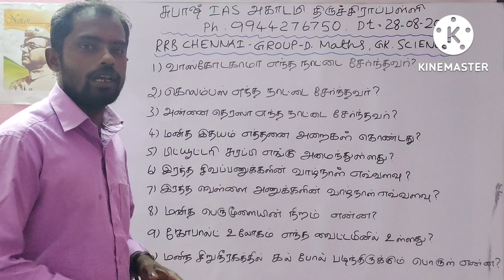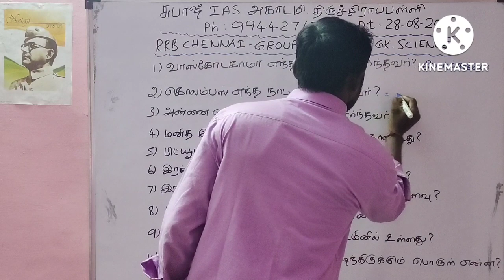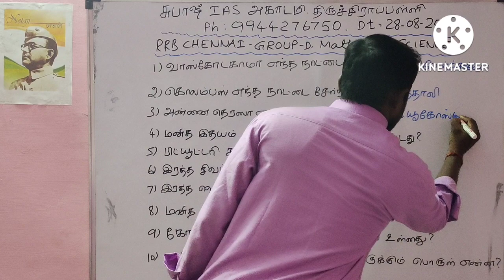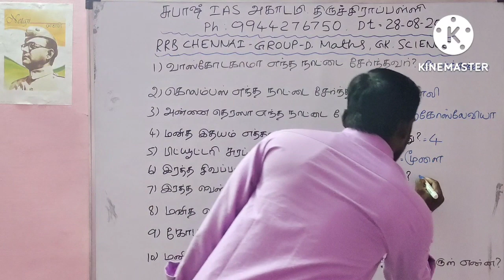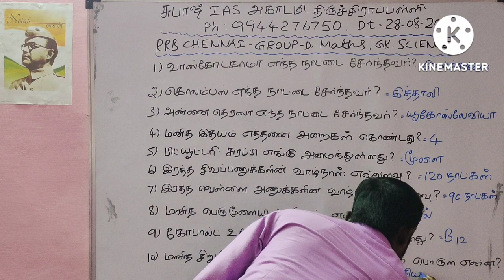Railway Group D GK Questions Tamil | Railway Jobs Tamil 2022 | Railway Vacancy | SUBASH IAS ACADEMY